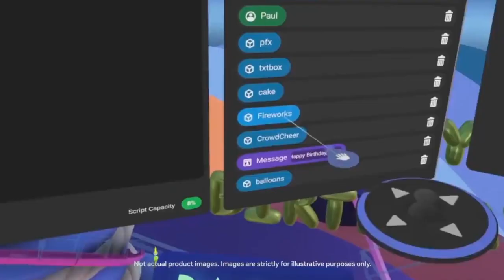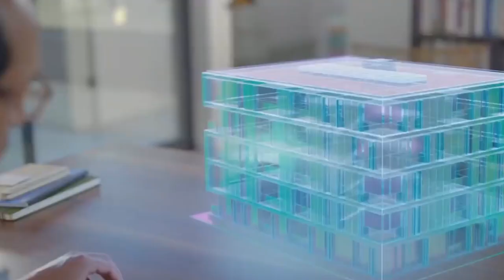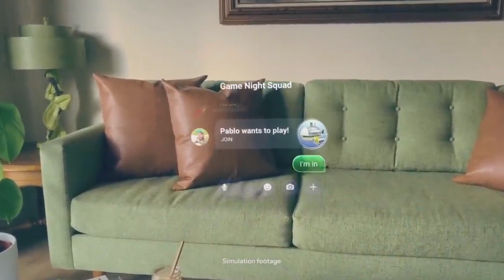عالم جديد يناديكمmetaverse and NFT شرح